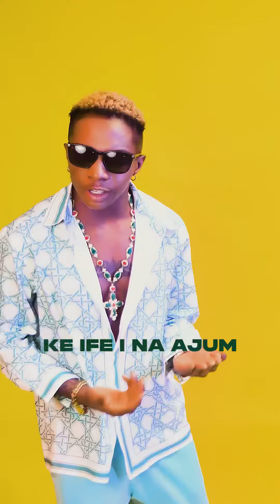DennyB Uzor ego (Lyrics video)